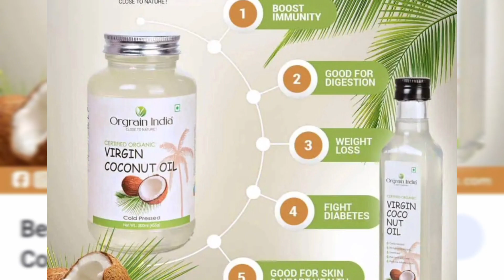बालों की झड़ना अब खत्म घर पर ही लगाए यह तेल / बालों की हर समस्या होगी खत्म /